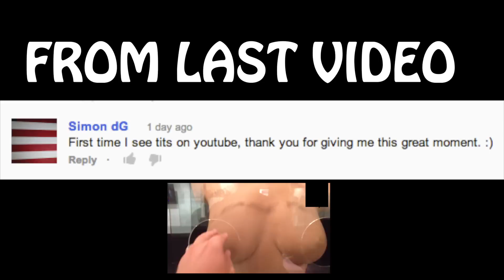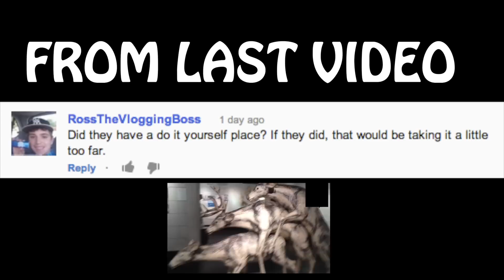Women: Crazy, Emotional, Gross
I know this was up before, but for some reason YouTube took it down but told me I could reupload it.

Sam